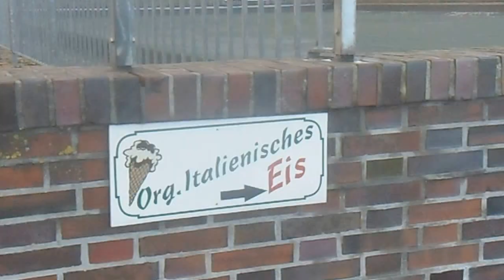Sturmflut Harlesiel,Nikolaus Orkan Xaver Flut 6 DEZ. 2013 NORDSEE,Ostfriesland,Harle, 043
Sturmflut am Hafen von Harlesiel- Nordsee Orkan Xaver - Nikolaus Sturm. Im Hintergrund der neue Wattkieker noch im Bau. Siehe andere clips später hier.